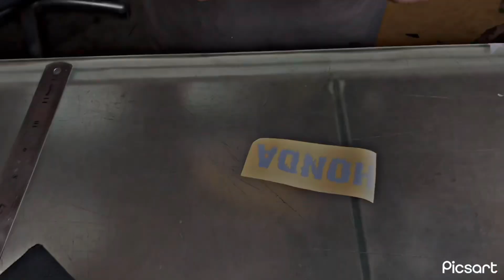Bike new slanxer patri. || Design wrap